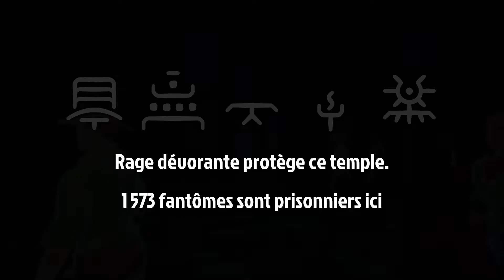Phantom Abyss Le Test Déteste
🔔 Reçois les notifs en activant la cloche ! 👍 Merci à ceux qui laisse un beau pouce bleu 👍

Phantom Abyss est un gigantesque jeu multijoueur asynchrone qui propulse les joueurs dans des temples générés de manière procédurale. L'objectif est simple : récupérer les reliques sacrées qui sont cachées dans des salles pleines de dangers.
Date de sortie initiale : 21 juin 2021
Éditeur : Devolver Digital
Développeur : Team WIBY
Plates-formes : Microsoft Windows, Xbox Series
Genres : Jeu vidéo indépendant, Jeu de plates-formes, Adventure